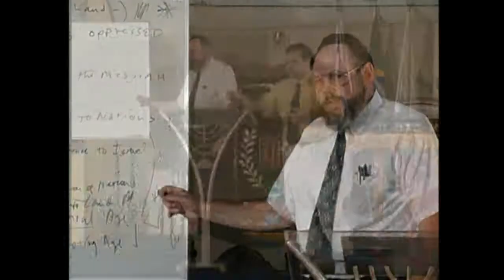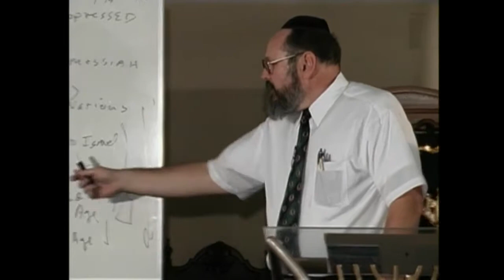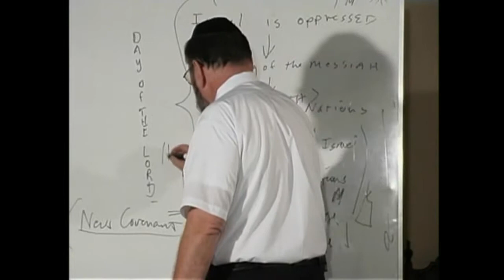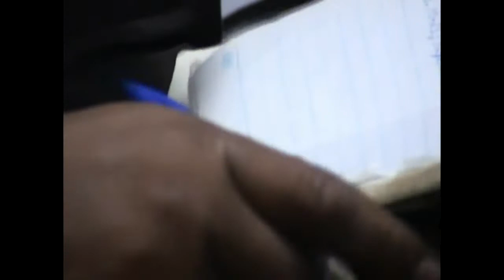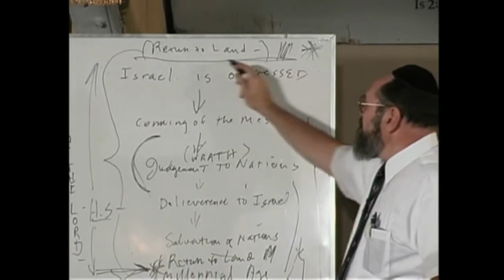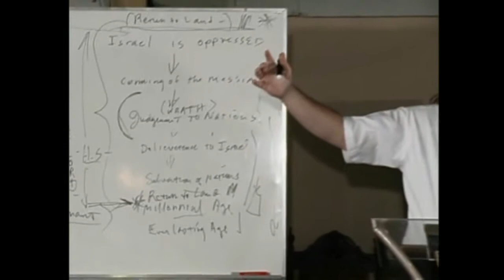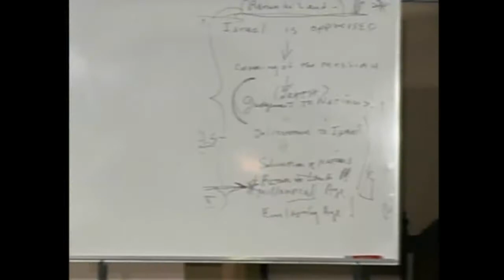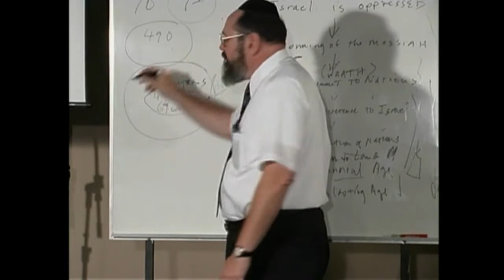МЕБИ Даниил Джастер "Израиль, церковь и эсхатология" Урок 4